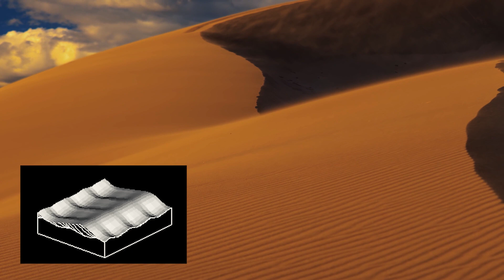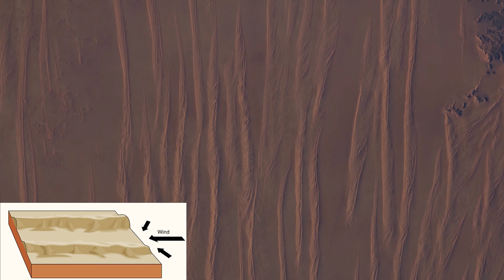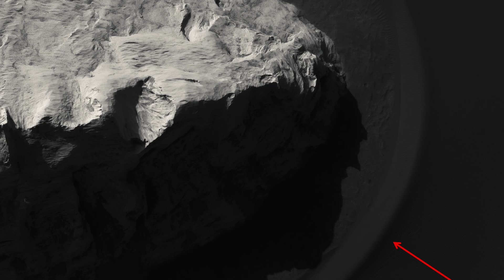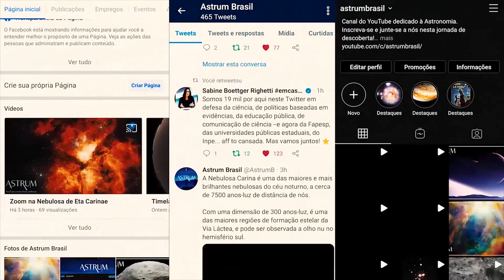As MAIS BELAS dunas em MARTE | Episódio 3 | Astrum Brasil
O MRO ou Mars Reconnaissance Orbiter (Orbitador de Reconhecimento de Marte) tem feito a varredura do planeta vermelho com sua câmera especial HiRise por quase 15 anos já.

Mas o que descobriu sobre as impressionantes dunas de areia de Marte?

Gostou desse formato de vídeo?
Deixe-me saber sua opinião nos comentários.

A HiRise não tira fotos apenas com luz visível, mas com canais Infravermelho e RGB que são exibidos nas cores vermelho, verde e azul.

Para obter mais informações sobre esse modo de imageamento, confira a página 3 desse documento:

Sparkle: @AstrumBrasilYouTube

Imagens:
NASA/ESA/Pexels/HiRISE

Músicas:
Meydn - PureWater
Neutrin05 - Above The Clouds